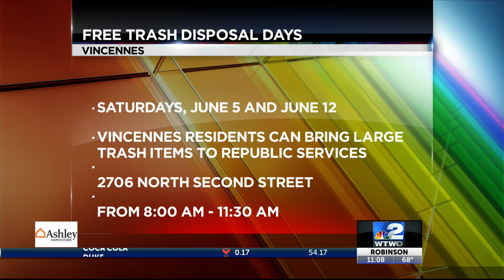City of Vincennes announces two free large trash disposal days for residents